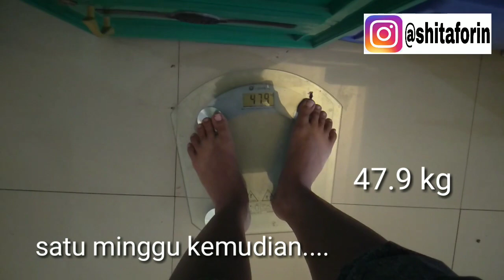CARAKU MENURUNKAN BERAT BADAN DALAM 1 MINGGU TANPA DIET DAN OLAHRAGA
Hallo sobat Fho Viewers di episode kali ini aq sharing cara menurunkan badan ala aq dalam satu minggu turun hampir 1 kg tanpa olahraga tanpa diet tetap makan makanan yang mengandung karbo, lemak, salt and sweet.
Simak terus sampai habis yaa

Have a nice day
Salam beauty n healthy :)

diet sukes
diet sukses
diet sukses ocd
diet sukses 1 minggu
diet sukses artis
diet sukses herbalife
diet sukses turun 20 kg
diet sukses untuk golongan darah ab
diet sukses tanpa nasi
diet sukses ibu menyusui
diet sukses 1 bulan
diet sukses tanpa olahraga
diet sukses tanpa lapar
diet sukses dengan herbalife
diet sukses tanpa makan nasi
diet sukses terbaru
diet sukses dengan air putih
diet sukses artis korea
diet sukses setelah melahirkan
diet sukses dalam 1 minggu
diet sukses 2 minggu
diet sukses artis indonesia
diet sukses alami
diet sukses ala artis hollywood
diet sukses ala artis indonesia
diet sukses ala artis korea
diet sukses air putih
diet sukses air hangat
diet agar sukses
diet sukses dengan air putih hangat
cara diet sukses alami
kisah diet sukses alami
rahasia diet sukses alami
testimoni diet sukses alami
tips diet sukses alami
diet sukses para artis
diet sukses before after
kisah sukses diet air putih hangat
diet sukses busui
diet sukses saat bulan puasa
diet sukses di bulan puasa
diet sukses 2 bulan
diet sukses 3 bulan
diet sukses satu bulan
diet sukses 5 bulan
cara diet biar sukses
diet herbalife biar sukses
sukses diet dengan beras merah
sukses diet di bulan ramadhan
tips diet biar sukses
blog diet sukses
cerita diet sukses 1 bulan
biar diet sukses
kisah diet sukses 3 bulan
cara diet sukses 1 bulan
berita diet sukses
diet sukses cepat
pengalaman diet sukses cepat
tips diet sukses cepat
kisah sukses diet cepat
kisah sukses diet cuka apel
sukses diet food combining
sukses diet dengan cuka apel
kiat sukses diet cepat
cerita diet sukses
cara diet sukses dengan air putih
cara diet sukses
cerita diet sukses dengan air putih
cerita diet sukses ocd
tips diet sukses dan cepat
cara diet sukses tanpa olahraga
cerita diet sukses food combining
cerita diet sukses tanpa olahraga
cerita diet sukses herbalife
diet sukses dengan jeruk nipis
diet sukses dalam 2 minggu
diet sukses dalam 7 hari
diet sukses debm
diet sukses dengan puasa
diet sukses dalam sebulan
diet sukses dengan teh hijau
diet sukses detikhealth
sukses diet dengan quaker oat
sukses diet dengan thermolyte plus
sukses diet dengan ubi
sukses diet dengan oatmeal
diet ekstrim sukses
kisah sukses diet ekstrim
diet ekstrim yang sukses
sukses diet flimty
foto diet sukses
cerita sukses diet intermittent fasting
foto orang sukses diet
ask.fm diet sukses
diet sukses golongan darah o
diet gm sukses
sukses diet golongan darah
rahasia diet sukses gampang saja
diet sukses orang gemuk
pengalaman diet gm sukses
cerita sukses diet gm
kisah sukses diet gm
tips sukses diet gm
cara sukses diet gm
testimoni sukses diet gm
cerita sukses diet gula
kunci sukses diet anti gagal
tips diet sukses herbalife
pengalaman diet sukses herbalife
cara diet sukses herbalife
diet sukses 3 hari
diet sukses 10 hari
kisah sukses diet herbalife
kunci sukses diet herbalife
kiat sukses diet herbalife
rahasia sukses diet herbalife
sukses diet teh hijau
agar sukses diet herbalife
testimoni sukses diet herbalife
diet sukses ibu rumah tangga
kisah diet sukses ibu menyusui
transformasi diet sukses indonesia
tips sukses diet ibu menyusui
sukses diet dengan infused water
inspirasi diet sukses
sukses diet jahe
sukses diet jeruk nipis
kisah sukses diet jus tomat
cerita sukses diet jeruk nipis
testimoni sukses diet jeruk nipis
kisah sukses diet jeruk nipis
sukses diet dengan jus tomat
pengalaman sukses diet jeruk nipis
diet ocd 24 jam sukses
cara diet sukses dengan jeruk nipis
cerita orang sukses diet jeruk nipis
cara jitu diet sukses
diet sukses kemal
diet karbo sukses
sukses diet keto
sukses diet ketofastosis
sukses diet ketogenik
diet ketat sukses
sukses diet karbohidrat
diet sukses 20 kg
diet sukses turun 10 kg
tips sukses diet karbo
tips sukses diet keto
cara sukses diet keto
cerita sukses diet keto
cerita sukses diet kenyang
pengalaman sukses diet keto
testimoni sukses diet keto
cerita sukses diet karbohidrat
cerita sukses diet karbo
cerita sukses diet lemon
kisah sukses diet lemon
diet sukses mudah
diet mayo sukses
sukses diet militer
diet sukses tanpa menyiksa
diet sukses tidak makan malam
diet sukses tidak makan nasi
menu diet mayo sukses